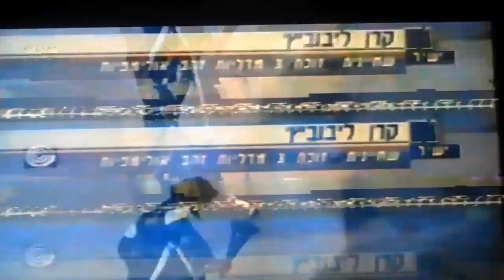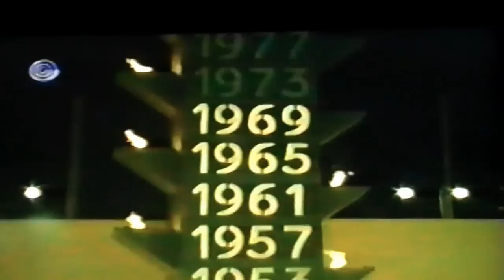16th Maccabiah Torch Lighting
The lighting of the torch at the Opening Ceremonies in Jerusalem to mark the beginning of the 16th Maccabiah in July, 2001.